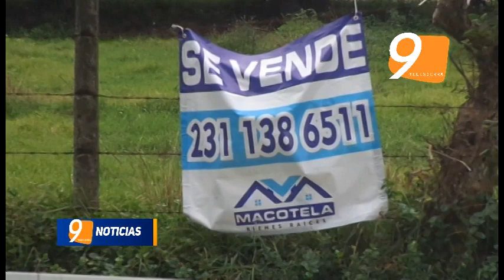PONEN EN VENTA TERRENO QUE DONO AYUNTAMIENTO DE TLATLAUQUITEPEC HACE 11 AÑOS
Una Asociación de productores que fue la favorecida con el predio localizado en Pezmatlan, el cual consta de poco mas de 12 mil metros cuadrados, lo esta vendiendo por medio de una empresa de bienes raíces en 11 millones de pesos e incluye la nave que fue utilizada durante un tiempo como un Centro de Acopio Regional de productos del campo.